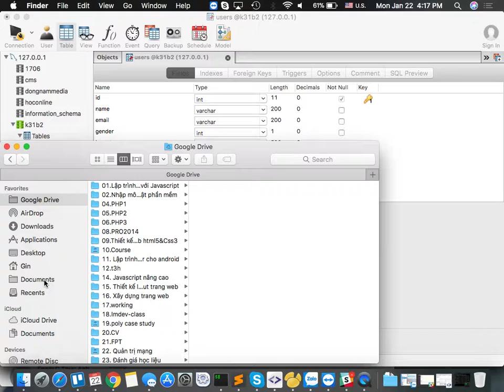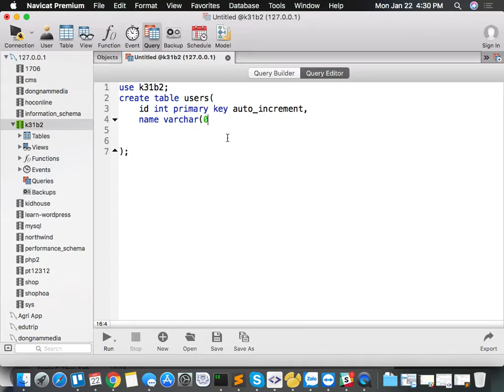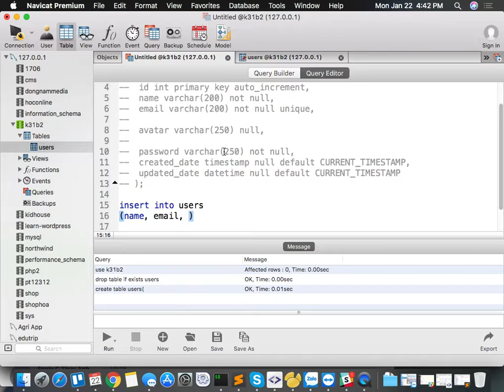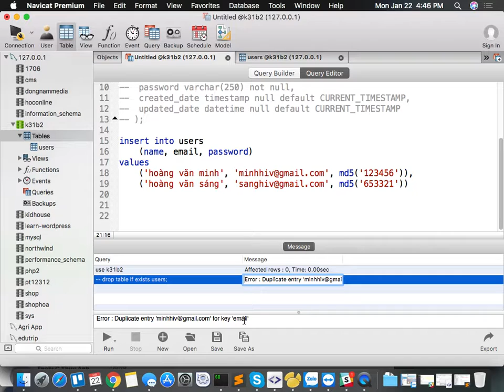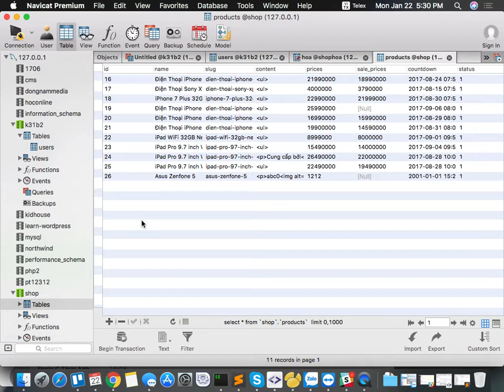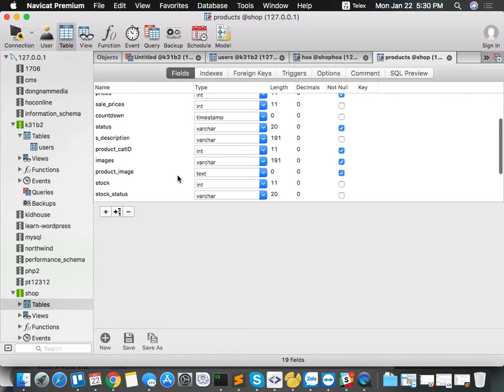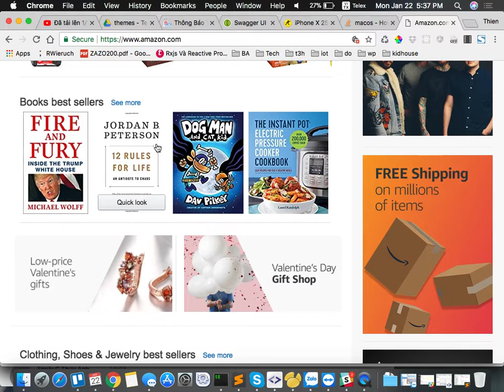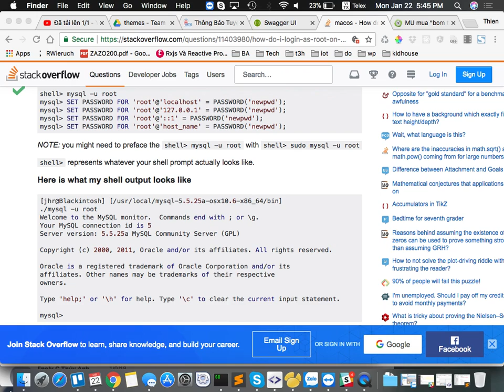k31b2 2018 01 22